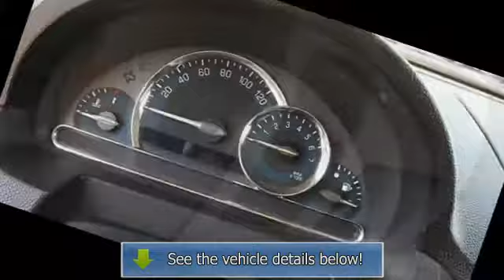2008 Chevrolet HHR - Crossroads Chevrolet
Crossroads Chevrolet
4630 E 32nd street

For Sale: 2008 Chevrolet HHR
VIN: 3GNDA13D28S524555
Engine: 4 Cyl.
Drivetrain: FWD
Transmission: 4 Speed Automatic
Mileage: 69,142
Color: Gray (exterior) Black (interior)